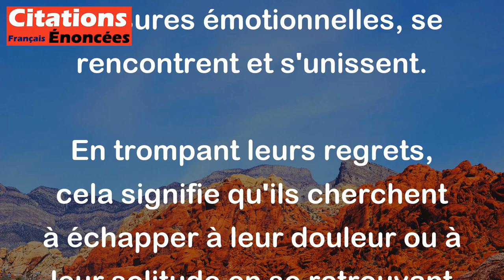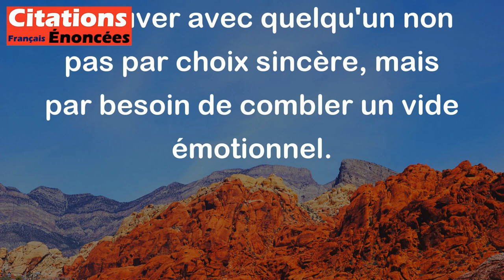Paul Léautaud - La plupart des liaisons sont faites de « laissés-pour-compte » qui se rencontrent et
Cette citation de Paul Léautaud évoque les relations amoureuses et les sentiments de solitude ou de désillusion qui peuvent les accompagner.

L'idée principale est que beaucoup de personnes qui s'engagent dans une liaison le font parce qu'elles se sentent abandonnées ou négligées dans d'autres aspects de leur vie, comme dans des relations amoureuses précédentes. Ces "laissés-pour-compte" sont des individus qui, en raison de leurs regrets ou de leurs blessures émotionnelles, se rencontrent et s'unissent.

En trompant leurs regrets, cela signifie qu'ils cherchent à échapper à leur douleur ou à leur solitude en se retrouvant ensemble. Cependant, cette union peut être fondée sur des bases fragiles, car elle est souvent le résultat d'un besoin de réconfort plutôt que d'un véritable amour. Ainsi, Léautaud souligne la complexité des relations humaines, où l'on peut se retrouver avec quelqu'un non pas par choix sincère, mais par besoin de combler un vide émotionnel.